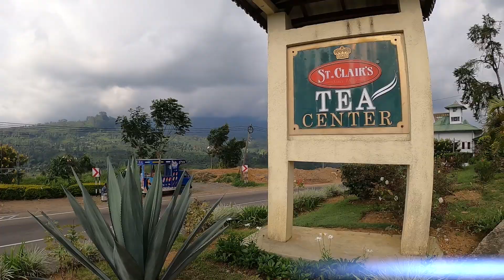ST.CLAIR'S TEA CENTER SRILANKA BY SKYNITE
While having a hot cup of tea at St. Clair's Tea Center, you can enjoy the view with Devon falls as the backdrop. It is about 130 kms from Colombo Fort and the tea it serves is the best which would refresh the tired traveller after a long journey. Best quality tea can be bought from the Tea Center shop. At a little distance towards Nuwara Eliya is the St. Clair's water fall.